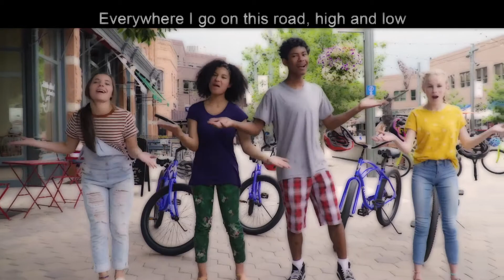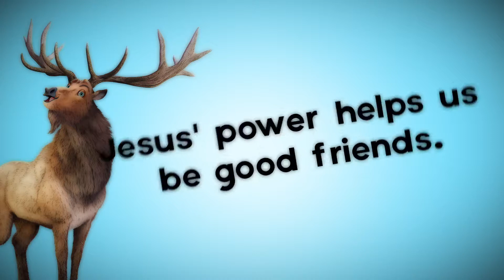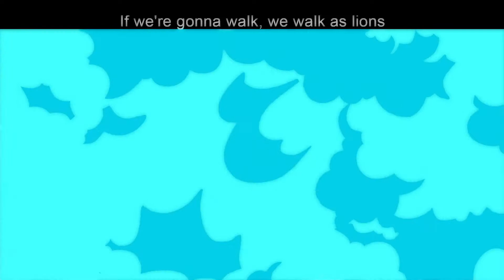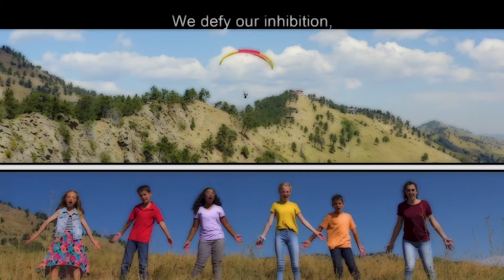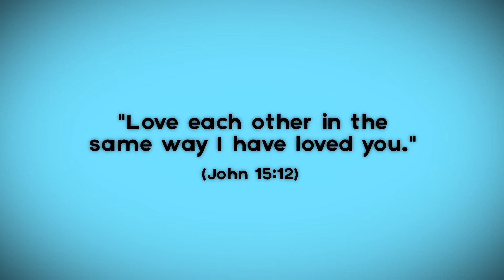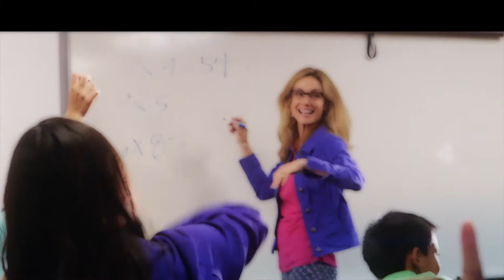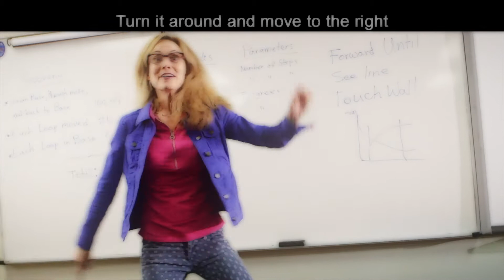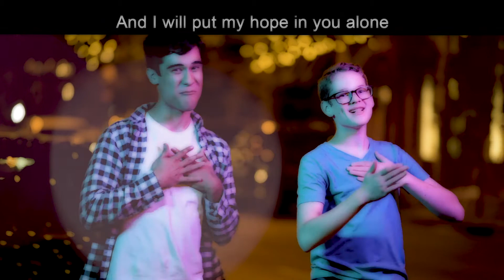RCC Vacation Bible School Week 5